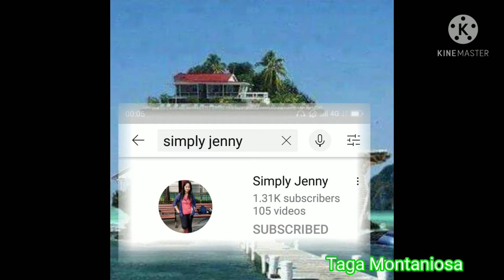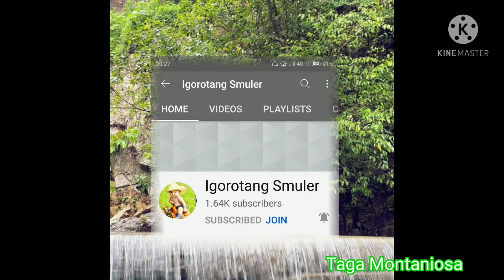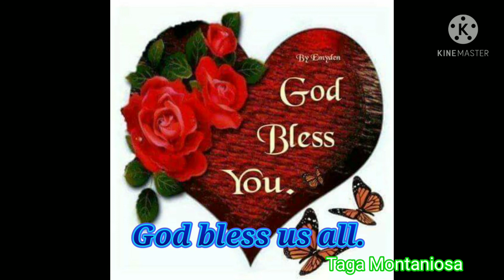Lunch At The Peak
Picnic style lunch
with Lorna K Lambino